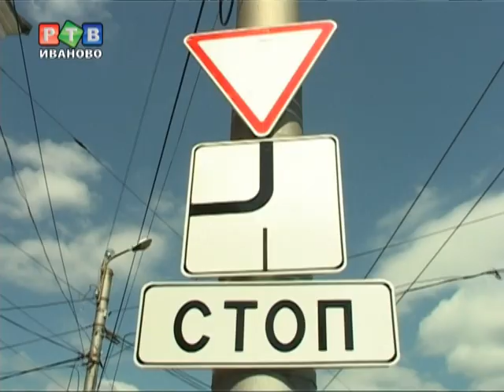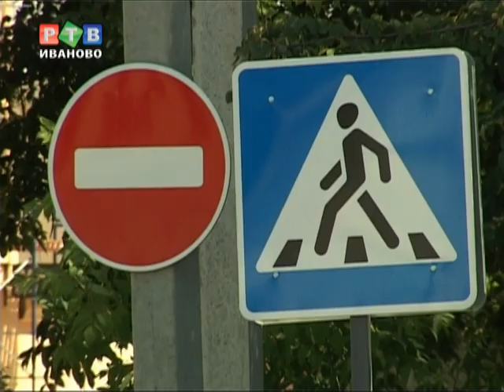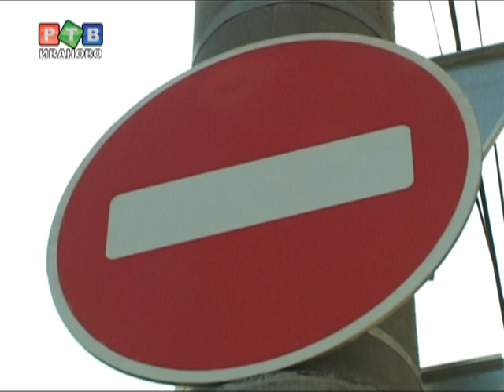Транспортная истерия по-ивановски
Цены на коммунальные услуги повысили, движение в центре города поменяли -- июль пришел к ивановцам вместе с переменами. Причем не первого, ни второго сердца горожан не требовали. Автомобилисты негодуют: пробки сродни московским застопорили движение на проспекте Ленина, улице Красной Армии и Почтовой